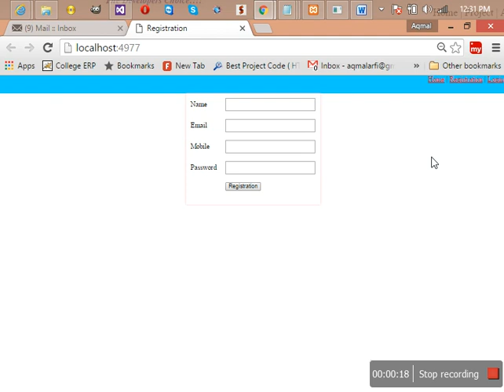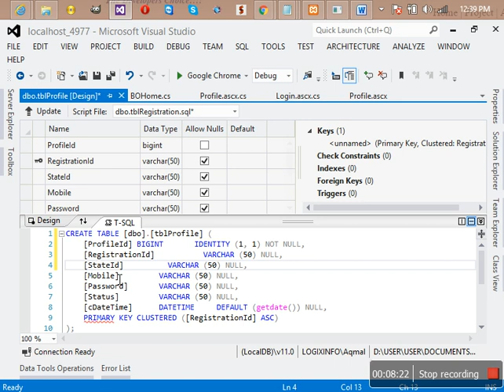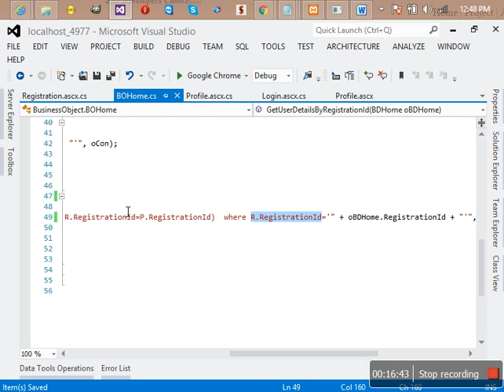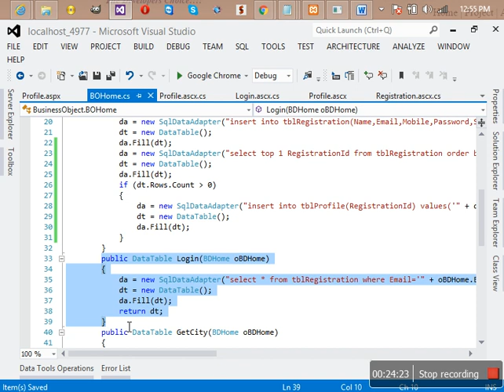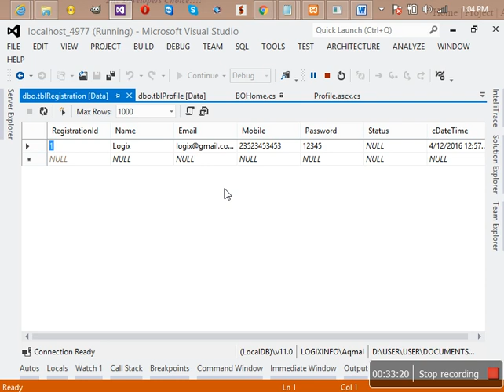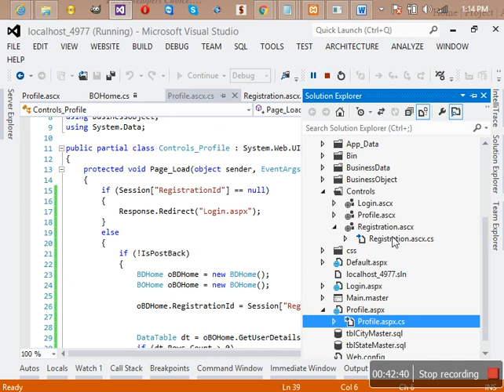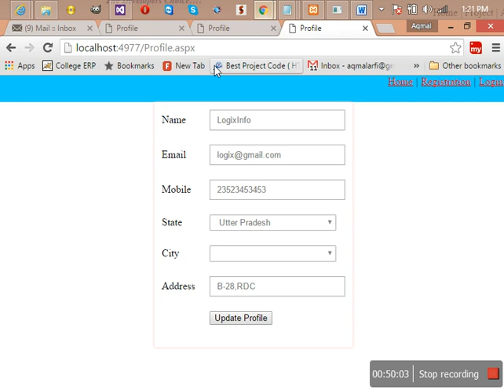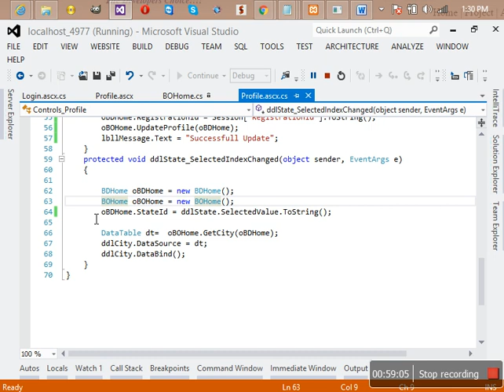ASP .Net Advance Lecture 3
Learn ASP .Net Advanced Very Fast From This Videos.